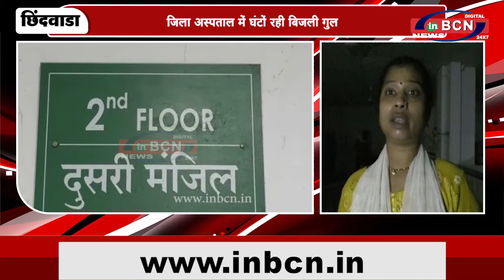जिला अस्पताल में घंटों रही बिजली गुल | INBCN NEWS